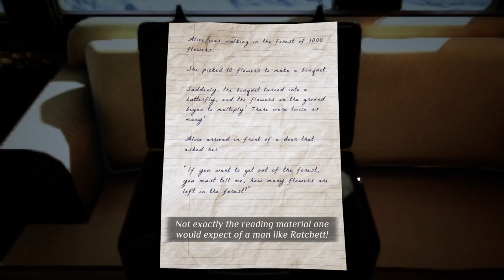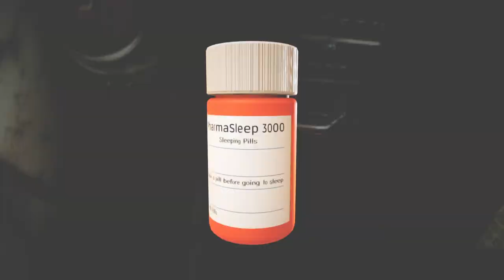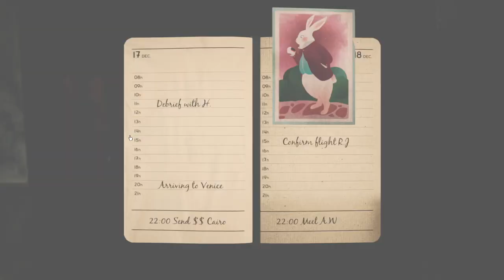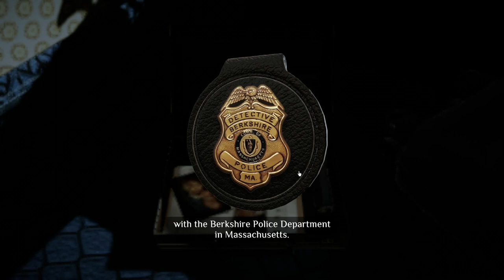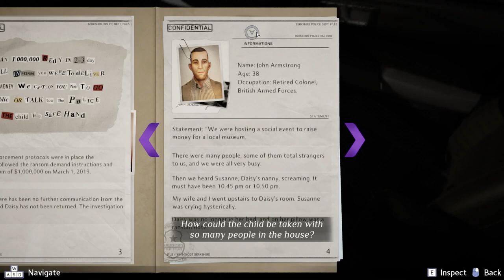Agatha Christie: Murder on the Orient Express - Steam Next Fest: October 2023 Demo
Discover a modernized and revisited version of the Agatha Christie's classic. Set in 2023, Murder on the Orient Express brings the classic tale to life in a way that will surprise even the most dedicated fans. With brand-new elements added to the original story, experience the mystery and suspense like never before and rediscover one of the most famous case of Hercule Poirot.

A crime is committed on board the Orient Express. Hercule Poirot, during this trip, is surrounded by a group of singular characters, all suspects, each with their own secrets and motivations, and will then try to elucidate the murder that has just taken place.

Solving the mystery won’t be easy. Through numerous twists and turns, you will have to use your little grey cells and your detective skills to unravel the truth and bring it to light.

Whether you’re a fan of the iconic book or movies, a lover of murder mysteries, or just looking for a thrilling adventure, this new proposal has something for everyone. So step aboard the Orient Express, and let the journey begin!

Published by Microids SA. Developed by Microids Studio Lyon. MURDER ON THE ORIENT EXPRESS, AGATHA CHRISTIE, POIROT, and the Agatha Christie Signature are registered trademarks of Agatha Christie Limited in the UK and elsewhere.